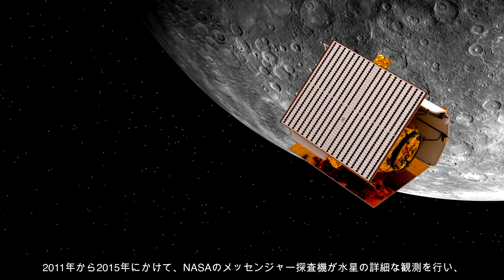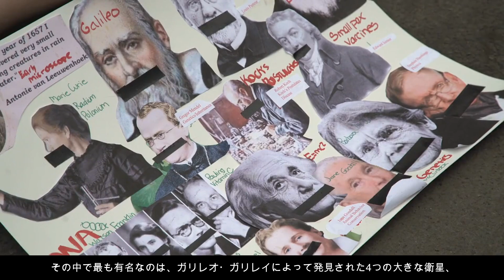【 超危険な惑星 】水星と木星の秘密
この動画では、太陽系の中で最も過酷な環境を持つ二つの惑星、水星と木星に焦点を当てます。水星の極端な温度変動や薄い大気、そして木星の巨大な嵐や強力な磁場など、これらの惑星が地球型の生命にとってどれほど不向きかを探ります。さらに、これらの惑星が太陽系の形成と進化、そして宇宙探査技術の開発にどのように貢献しているかについても解説します。